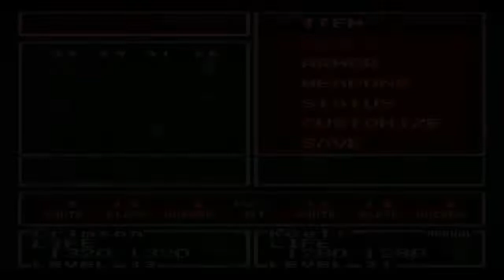Let's Play Final Fantasy Mystic Quest (Episode 7)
It's the penultimate episode of this Final Fantasy Mystic Quest let's play, and we take on the mighty Pazuzu and secure the final crystal, the crystal of wind. This sets us up nicely to finish strong next week. Note that these videos are taken from my weekly "Tossback Tuesday" live stream here on Let's Play With Brigands YouTube, every Tuesday at 8PM, EST. Tune in and join me for the LIVE fun.